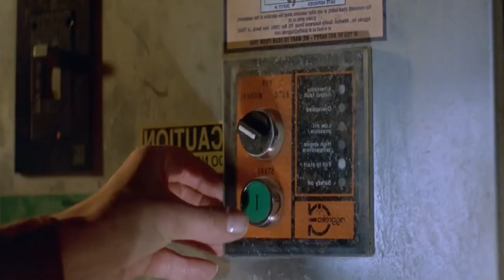eight legged freaks edit